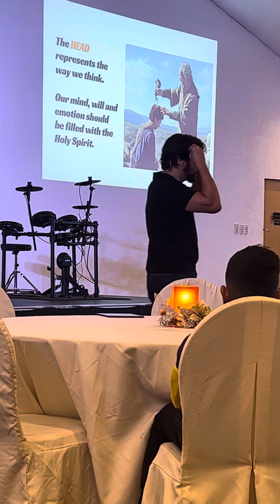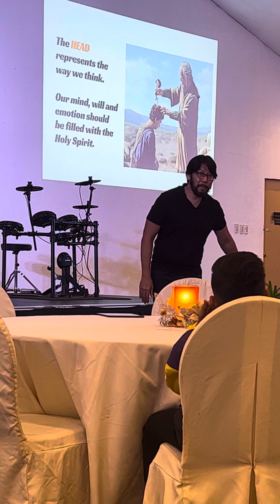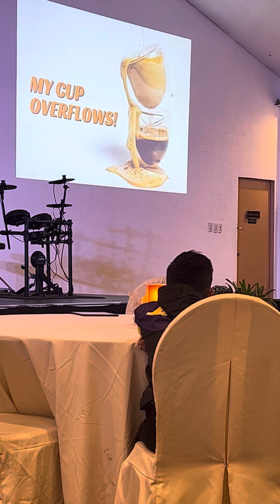smallchurchministries thanks God For Sunday Worship Part 4.